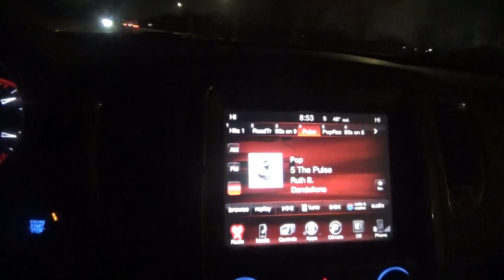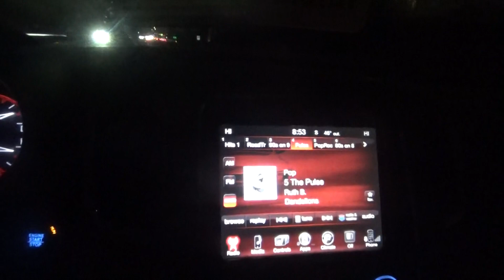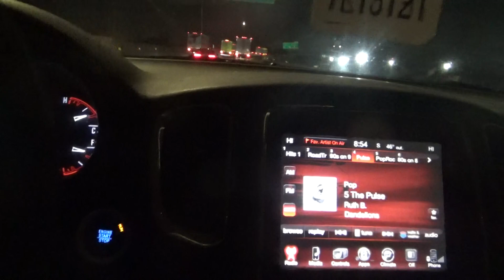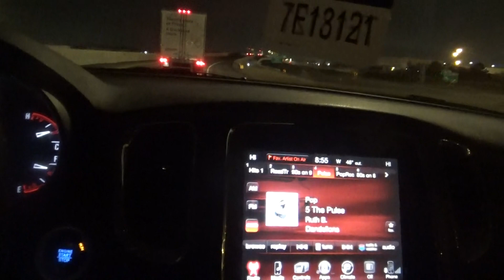i went out to eat after getting the tires and going to best buy now on my way home new years day2023